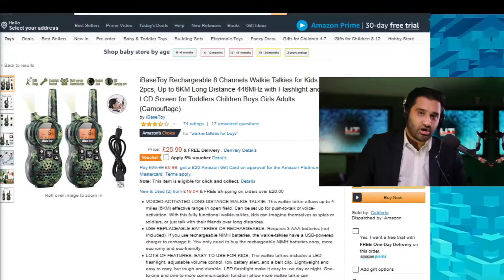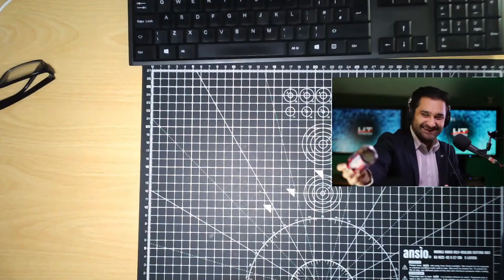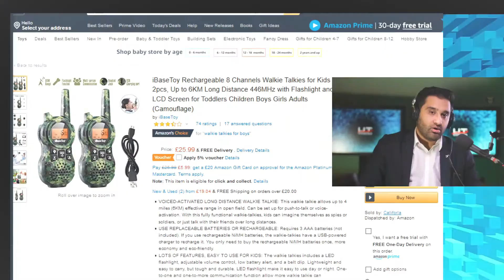Hyping Tech Channel Bloopers 2019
On our channel we share the latest news and reviews from the world of Tech gadgets and reviews.